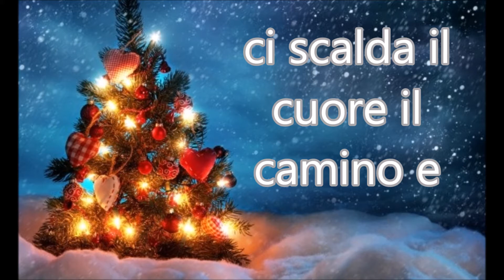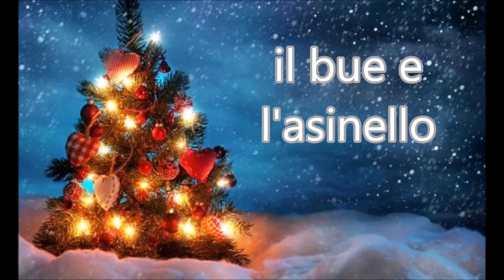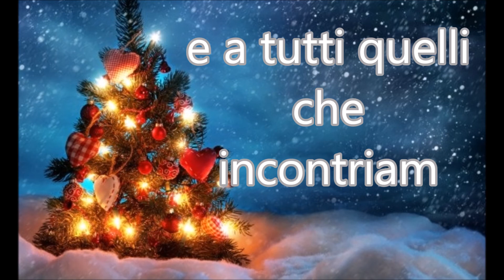Antonio Clemente - Canzone di Natale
3° singolo in anteprima estratto dal disco "Canzoni nel cassetto".
Registrato presso "Audia Manent Recording Studio" di Santa Ninfa (TP). Arrangiato e mixato da Antonio Clemente e Fabrizio Zingaro presso lo "Rayfabry Home Studio" di Genova.
Chitarra e voce: Antonio Clemente
Pianoforte: Fabrizio Zingaro
Fisarmonica: Andrea Carozzo
Testo, musica e video di Antonio Clemente.